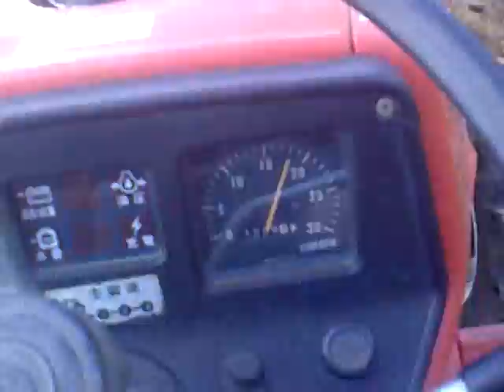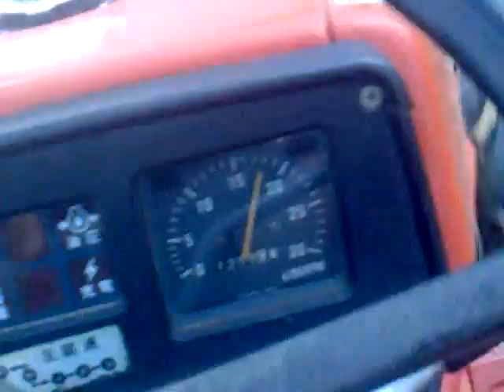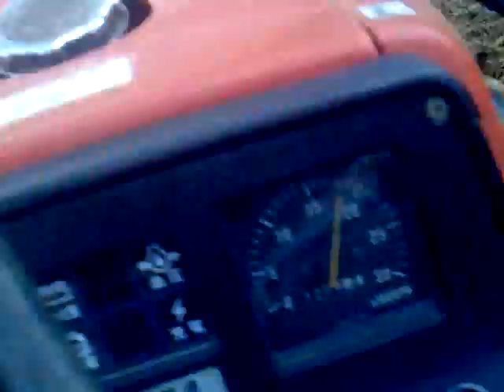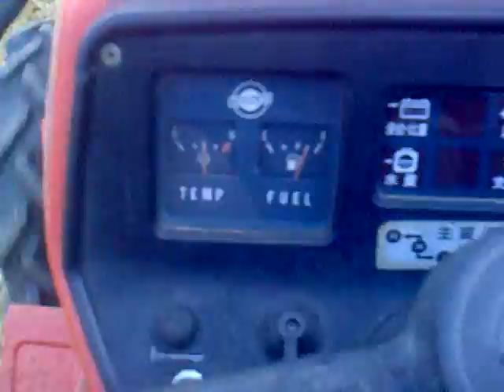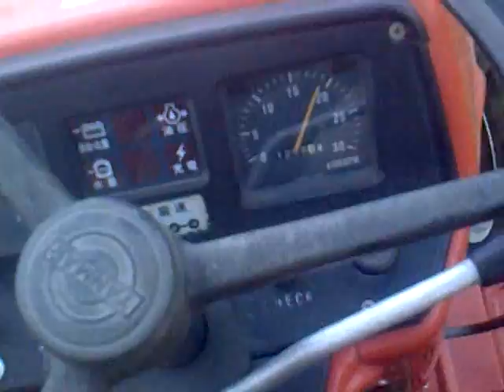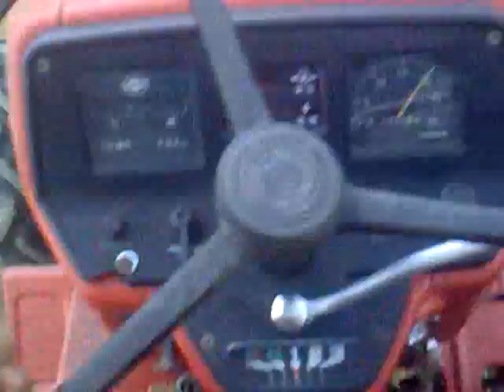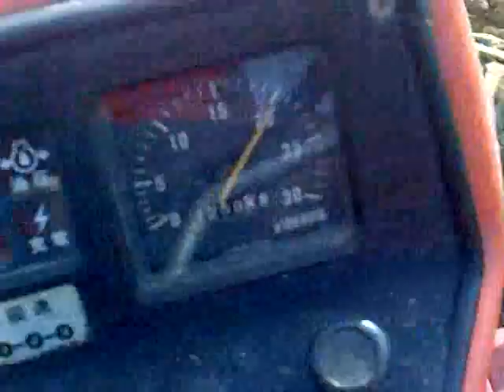Yanmar YM2420D , pług 2 kibowy , szczernisko , podorywka plowing orka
Tegoroczny test pługa 2 skibowego.
Balast w tylny kołach to 2x 72kg ,przedni to 80kg.
Dopuszczalne obciążenie tylnego koła to 100kg ,przedni most można dociążyć aż  120kg .Dane te można odczytać w instrukcji obsługi amerykańskiego odpowiednika YM276.Pług był kupiony dla kawałka 0,5ha ,więc nie było potrzeby przepłacanie za 3 skibowy.
Polecam każdemu posiadaczowi japońskiego traktorka wykonanie sobie balastu ,by lepiej wykorzystać uciąg traktorka.